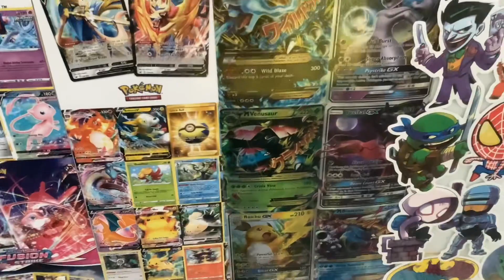Pokemon vending Machine